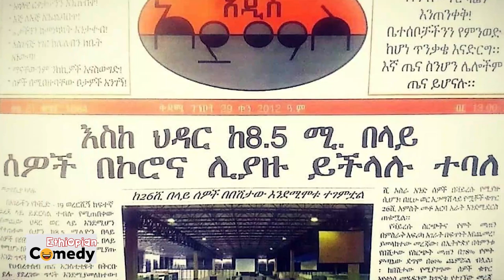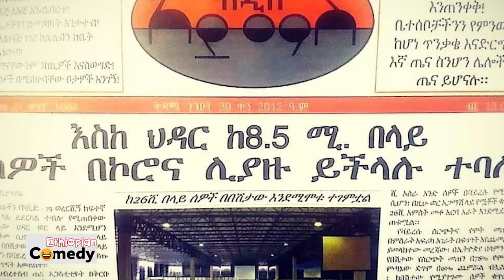"26ሺ ሰው ይሞታል" አስደንጋጩ የጤና ሚኒስቴር ጥናት | dr Lia Tadesse | Ethiopia